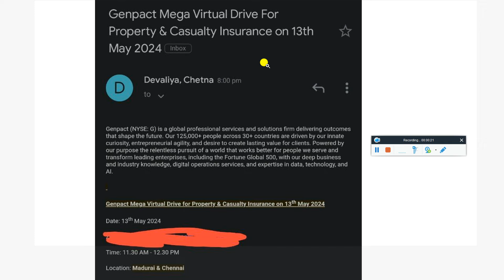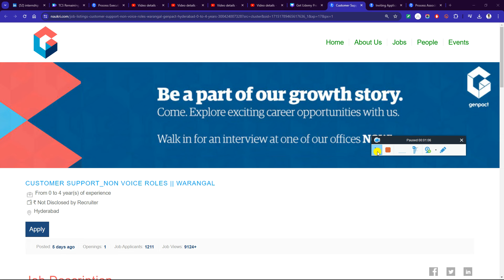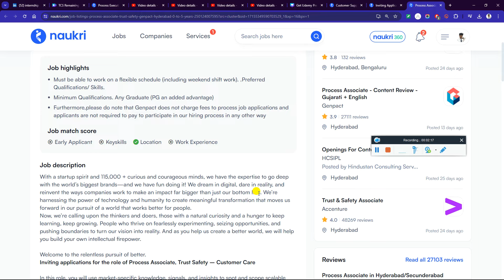Genpact Biggest Direct Test Mass Hiring For 2024-2020 Batch | Test Date: 13-20 May | No Shortlisting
2023 Batch Job
freshers hiring
hiring 2023
freshers
2023 hiring
latest hiring
2023 batch hiring
bulk hiring
mega hiring
2023 batch hiring off
2024 jobs
2024 batch hiring
2024 IT Jobs
freshers hiring XX freshers
hiring 2023
freshers hiring 2021
2021 freshers hiring
freshers jobs XX hcl hiring freshers 2023

accenture result
2023 batch jobs
2023 batch off campus drive
accenture new hiring 2024
accenture pada